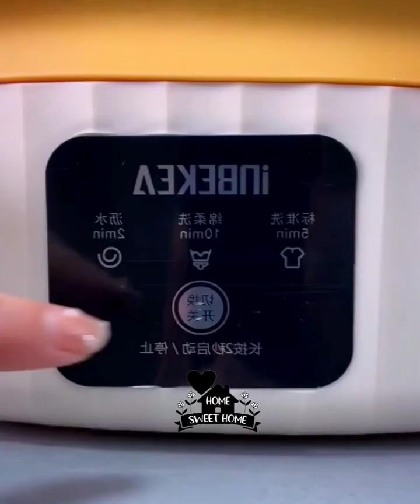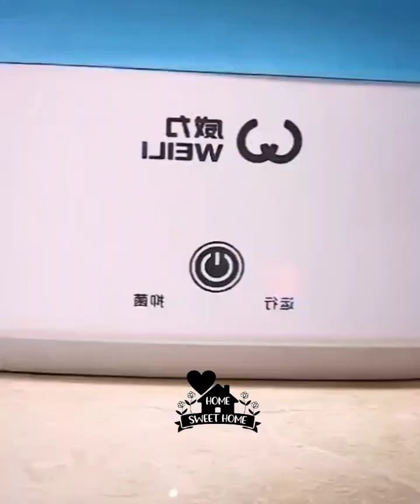Amazon New Gadgets ♥️smart Appliances , Unique Home Items💥ادوات تنظيم المطبخ وافكار للمساحات الصغيرة